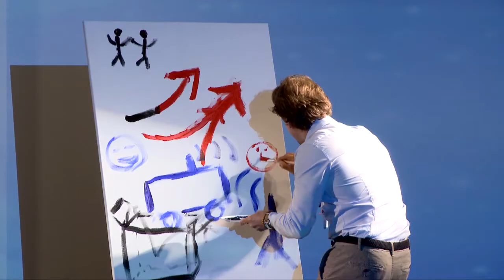Corporate infotainment "TOGETHER"